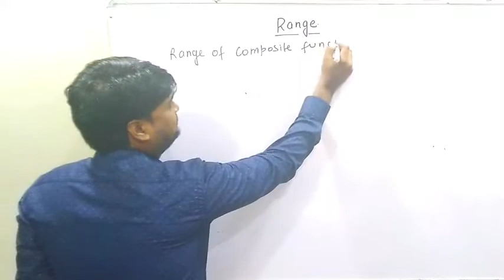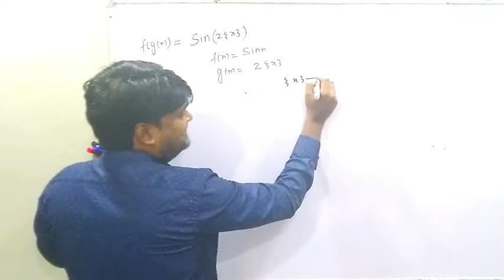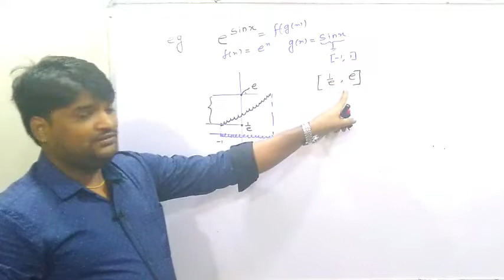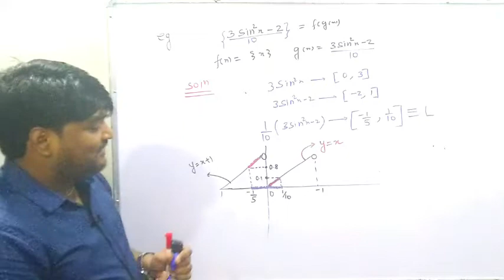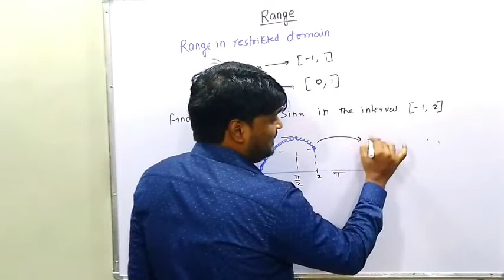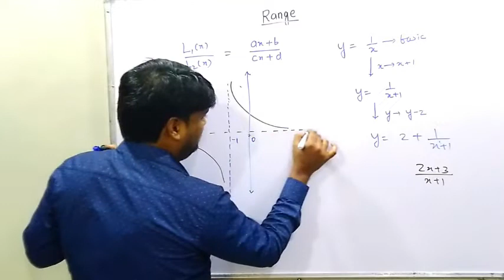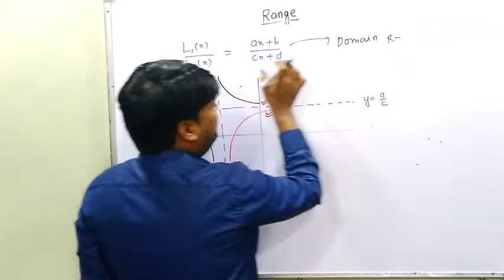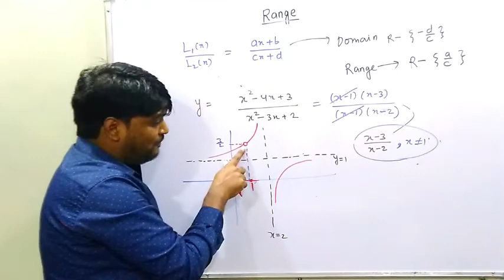FUNCTION LECTURE 12 ( RANGE OF FUNCTION PART 2) 11TH JUNE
IN THIS LECTURE I WILL DISCUSS METHOD TO FIND RANGE OF COMPOSITE FUNCTION.